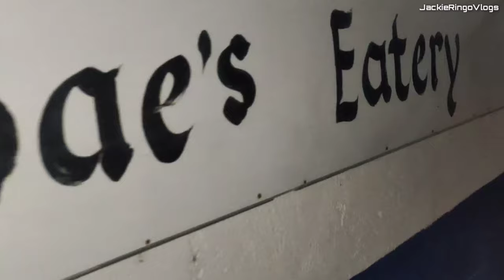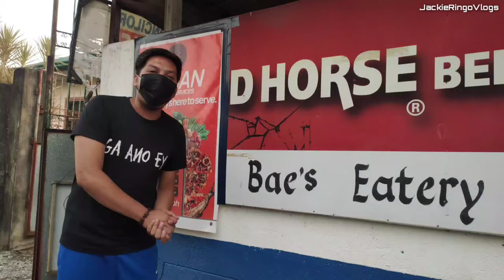BAE'S EATERY RESTAURANT LASIP GRANDE DAGUPAN PANGASINAN SOBRANG SARAP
BAE'S EATERY RESTAURANT LASIP GRANDE DAGUPAN CITY SOBRANG SARAP PROMISE 😋 BISITAIN PO LAMANG PO SILA SA BAE'S EATERY SHEREP SHEREP  ❤️😋